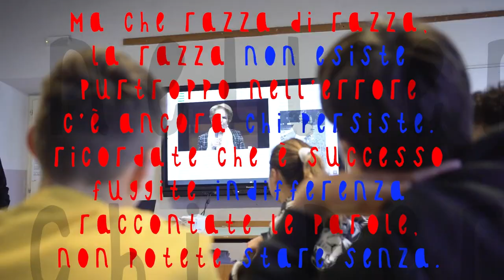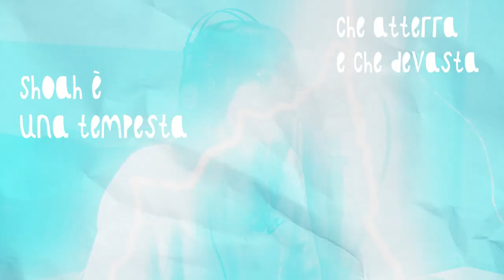"Ma che Razza di Razza", dai ragazzi di Lucignano una canzone rap per non dimenticare la Shoah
Una canzone rap per prestare la voce ai testimoni diretti della Shosh.
Con questo progetto gli alunni delle classi terze della scuola media Rita Levi Montalcini di Lucignano a partecipare lo scorso dicembre  alla XXI edizione del concorso scolastico nazionale “I giovani ricordano la Shoah” indetto dal Ministero delle pubblica istruzione, sotto l’Alto Patronato del  Presidente della Repubblica e in collaborazione con l’Unione delle Comunità Ebraiche Italiane.